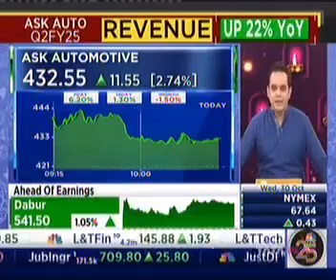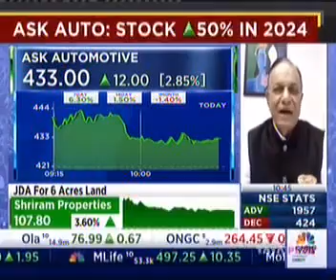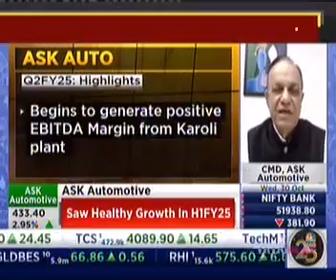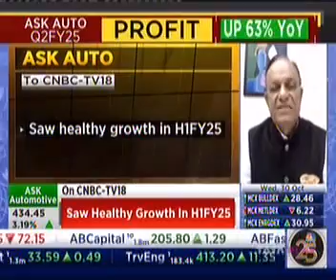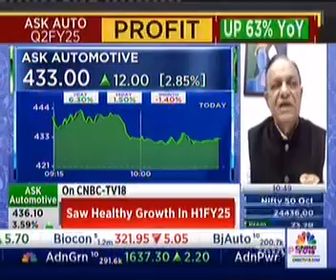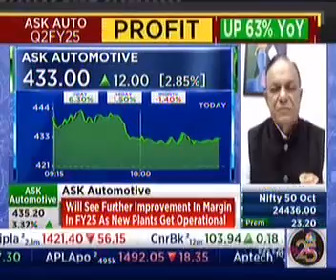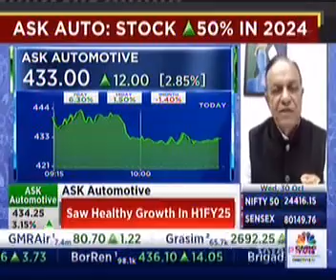Mr. Kuldip Singh Rathee Live Interview in CNBC TV18 on 30th October 2024